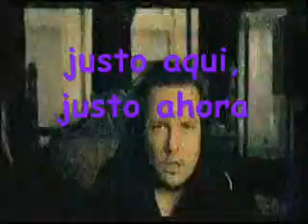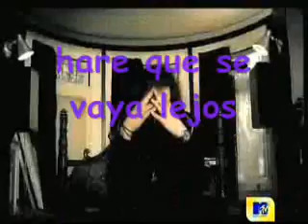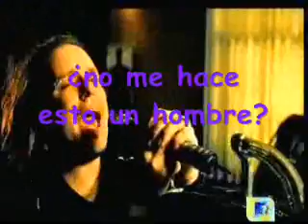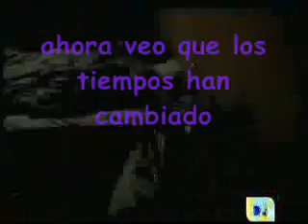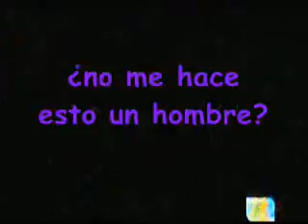korn - alone break (español)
korn alone i break espero que les guste
y disfrutenla